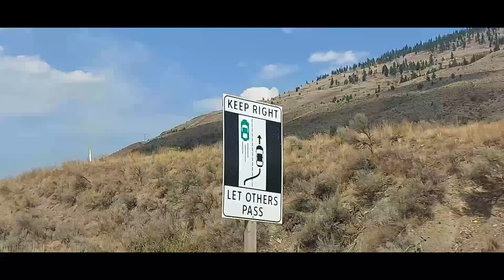Driving to Canadian Rockies west to east on #5 Highway and the Icefields Parkway (Highway 93 North)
캐나다 로키 자동차 여행을 하려면, 밴쿠버에서 로키까지 장거리 드라이빙을 해야죠.
로키 가는 길이 너무나 아름다워 영상에 담아봤습니다.
5번 하이웨이와 아이스필드 파크웨이, 랜선 드라이빙 함께 즐겨보시죠~~!
트레드밀에서 뛰실 때 시청하셔도 좋을 듯 합니다.

I have to drive a long distance from Vancouver to the Rockies for my Canadian Rockies road trip.
The road #5 highway and the Icefields Parkway (Highway 93 North) is so beautiful that I captured it in the video. Let's enjoy online driving together!
You can watch this video while running on the treadmill.

對於加拿大落基山脈的汽車之旅，您必須從溫哥華開車到落基山脈很遠。
通往洛基的道路是如此美麗，我拍下了一段視頻。
一起享受5號公路、冰原大道、LAN駕駛吧~~！
您可以在跑步機上跑步時觀看。

00:00 Driving to Canadian Rockies west to east on #5 Highway
04:58 Arrived at Merritt
05:28 Helicopter for extinguish mountain fire
05:32 Scenery of the way to Merritt on #5 highway west to east
10:20 52 Km to Kamloops
13:26 Arrived at Kamloops Gas station and through the Kamloops
28:47 Driving  the Icefields Parkway (Highway 93 North)